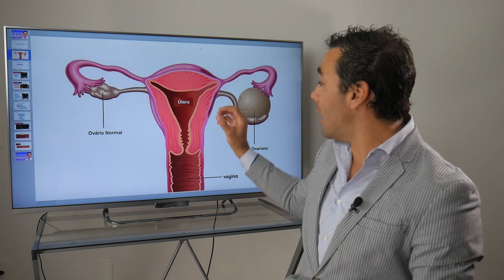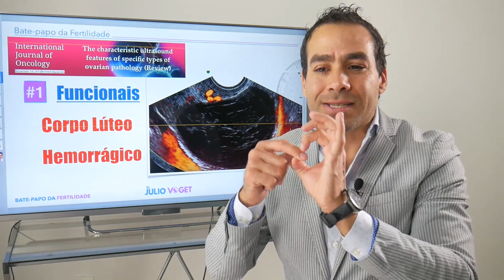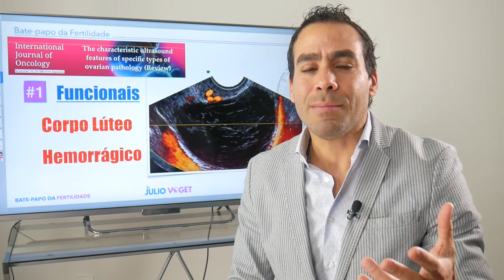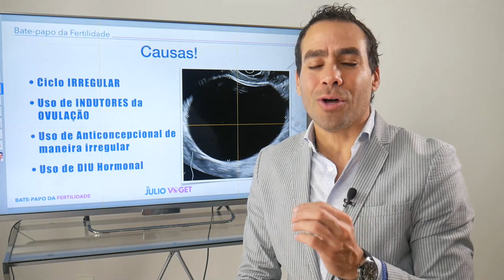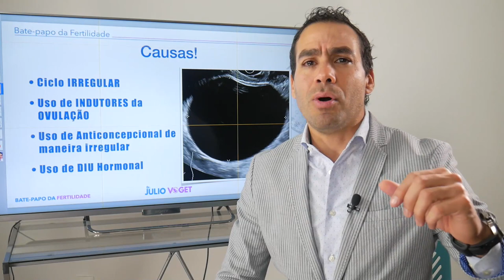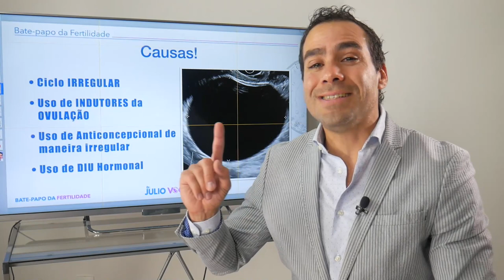Cistos no Ovário - O que é?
Os cistos ovarianos são pequenas formações de folículos que toda mulher tem, e isso traz muitas dúvidas a respeito de suas causas e tratamentos, neste vídeo há informações importantes a respeito deste tema.

Conheça-me melhor...

COMPARTILHE!

(8:00h às 17:00h - Segunda a Sexta-Feira)

Médico Ginecologista
CRM-SP 133.524